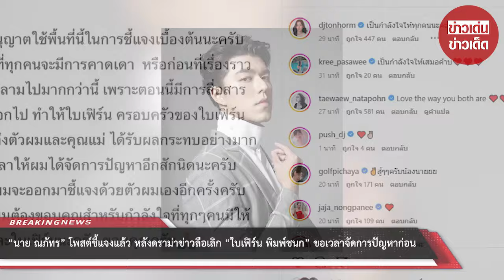“นาย ณภัทร” โพสต์ชี้แจงแล้ว หลังดราม่าข่าวลือเลิก “ใบเฟิร์น พิมพ์ชนก” ขอเวลาจัดการปัญหาก่อน : RECAP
“นาย ณภัทร” โพสต์ชี้แจงแล้ว หลังดราม่าข่าวลือเลิก “ใบเฟิร์น พิมพ์ชนก” ขอเวลาจัดการปัญหาก่อน ยืนยันพูดแน่เมื่อพร้อม : RECAP

00:00 - Intro
00:10 - News
01:00 - Minute